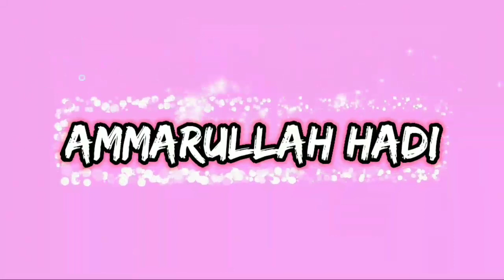Berubah Kembali Warna Jembatan Nya Kereta JR 205 NL Melintas Kebut Perlintasan Kereta Pasar Koneng